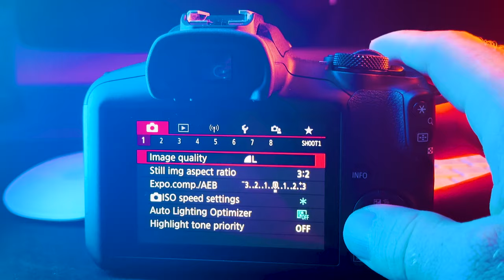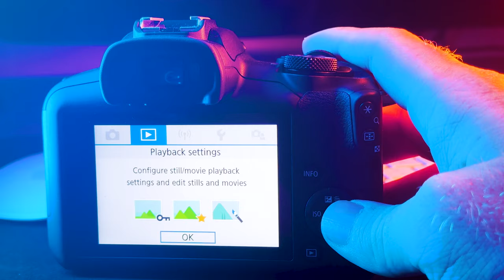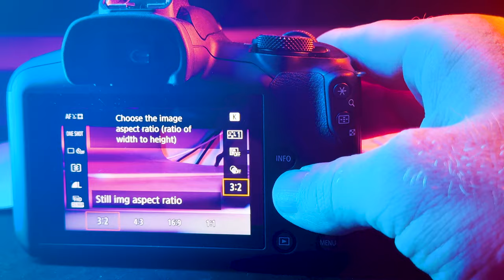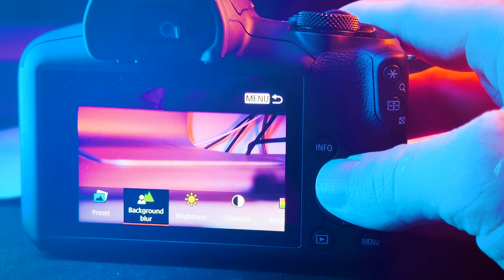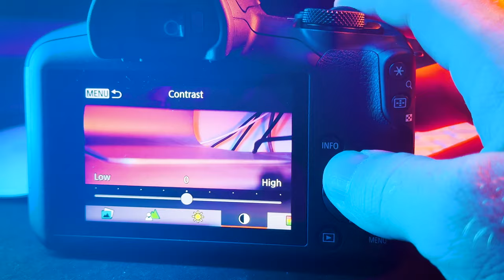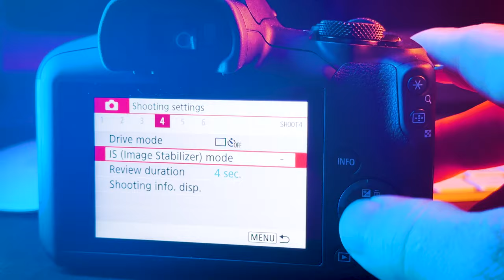Come Imparare FACILMENTE a Fare Foto: Opzioni per Principianti per non fare fatica su Canon EOS R100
FAI FATICA CON LA TUA PRIMA FOTOCAMERA? 📷 Ecco come puoi fare per sbloccarti!👇🏻

In questo video, ti guiderò attraverso il menu facilitato e le opzioni per principianti sulla Canon EOS R100. Vedremo come imparare a fare foto in modo semplice e divertente, senza faticare, sfruttando tutte le funzionalità della Canon R100 per ottenere scatti fantastici sin da subito.

Il KIT di CANON:
EOS R100 📷
RF-S 18-45⭕️
RF-S 55-210⭕️

Menu per Principianti
La Canon EOS R100 è dotata di un menu per principianti che rende la fotografia accessibile a tutti. Questo menu offre una serie di guide e suggerimenti integrati per aiutarti a comprendere facilmente come impostare la fotocamera per diverse situazioni fotografiche. Scopriremo insieme come utilizzare queste opzioni per principianti per iniziare a scattare foto incredibili senza troppa fatica.

Come Imparare Facilmente a Fare Foto
Molti principianti trovano difficile iniziare con la fotografia. In questo video, ti mostrerò come imparare facilmente a fare foto con la Canon R100. Dalla composizione alla messa a fuoco, vedremo come padroneggiare le basi della fotografia in modo semplice e intuitivo. Se ti senti bloccato e pensi "non riesco a fare foto", questa guida è pensata per te.

Impara con Divertimento
Fotografare dovrebbe essere un'attività divertente e appagante. Con la Canon EOS R100, puoi imparare con divertimento grazie alle sue funzionalità pensate per rendere la fotografia un gioco da ragazzi. Vedremo come utilizzare le modalità automatiche e semiautomatiche per ottenere risultati professionali senza dover conoscere tutte le tecniche avanzate.

Fotocamera per Tutti
La Canon R100 è una fotocamera per tutti, adatta sia ai principianti che a chi vuole una macchina leggera e facile da usare. Esploreremo come questa fotocamera si confronta con altri modelli entry-level come la Canon R7 e la Canon R6, mostrando perché la Canon R100 è un'ottima scelta per chi vuole fare foto subito senza complicazioni.

Foto Facile per Tutti
Con le sue impostazioni intuitive, la Canon R100 rende la fotografia accessibile a chiunque. Scoprirai come fare foto facilmente e rapidamente, utilizzando il menu facile per tutti e le impostazioni predefinite che ti aiutano a scattare come un professionista. Con i consigli di un fotografo, vedrai come ottenere foto divertenti e creative in pochissimo tempo.

Questa è una guida per non fare fatica, con opzioni per principianti che mostrano come imparare facilmente a fare foto. Anche a me è capitato di pensare non riesco a fare foto, ho scoperto come fare foto facilmente con il menu per principianti, pensato per imparare in fretta e facendo foto divertenti. Rimane importante divertirsi con le foto, ed ecco che vi mostro Canon EOS R100, una mirrorless sorellina di Canon EOS R50, R7 e R6, la fotocamera per tutti con un menu facile per tutti che consente di fare foto facile per tutti! Ecco i consigli di un fotografo per fare fo foto subito.

Per chi è alle prime armi, è essenziale avere strumenti che facilitino l'apprendimento senza troppi ostacoli. La Canon EOS R100 offre proprio questo: un'interfaccia user-friendly e una serie di funzioni guidate che permettono di imparare facilmente a fare foto. Anche se pensi di non riuscire a fare foto, questa fotocamera ti accompagnerà passo dopo passo, rendendo ogni scatto un'opportunità di crescita e divertimento. Esploreremo come le opzioni per principianti ti permettano di sperimentare con la fotografia e di ottenere risultati sorprendenti fin da subito.

In questo video, ti guiderò attraverso il menu facilitato e le opzioni per principianti sulla Canon EOS R100. Vedremo come imparare facilmente a fare foto in modo semplice e divertente, senza faticare. Scopriremo insieme il menu per principianti della Canon R100, che offre guide e suggerimenti integrati. Se pensi di non riuscire a fare foto, questo tutorial ti mostrerà come imparare con divertimento. Confrontiamo la Canon R100 con modelli come la Canon R7 e la Canon R6, e vediamo perché è una fotocamera per tutti. Otterrai consigli di un fotografo su come fare foto subito e utilizzare il menu facile per tutti. Perfetta per foto divertenti e creative, questa guida è ideale per chi vuole iniziare a fotografare senza complicazioni.